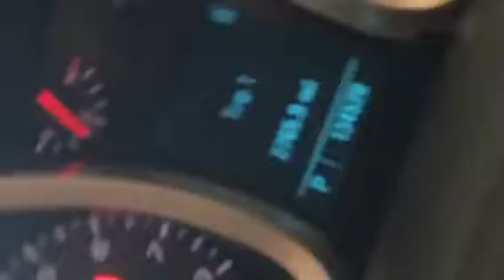Chevy equinox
Engine replacement